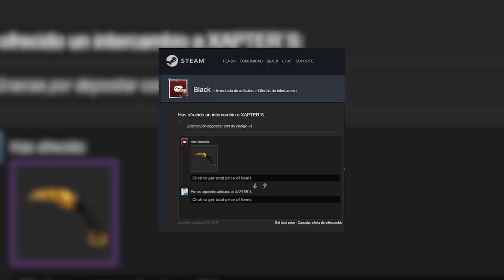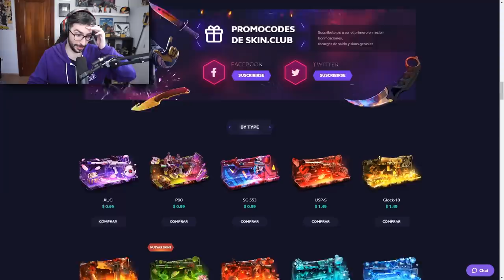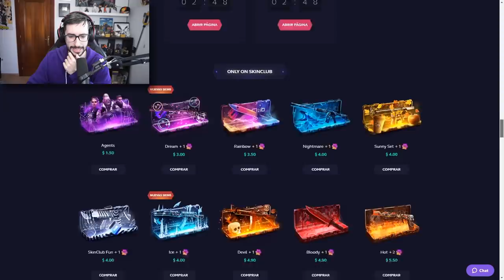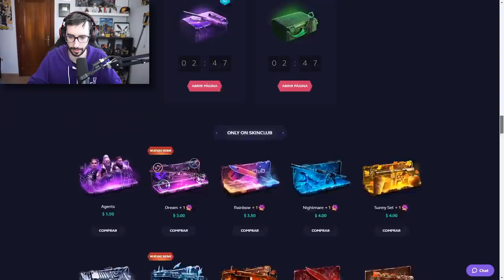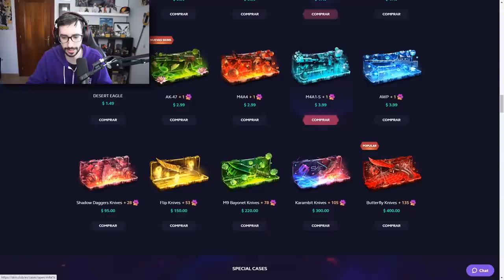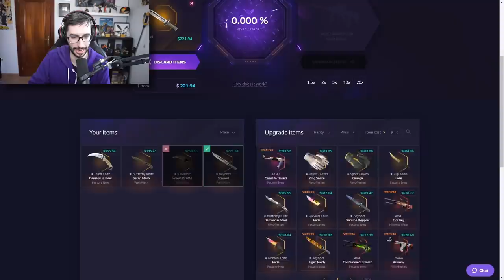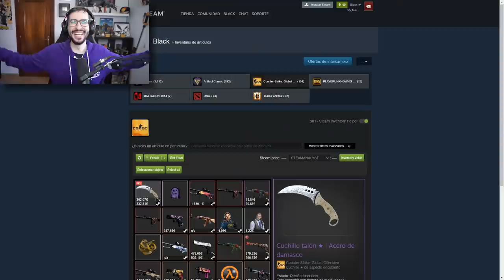SOLO PUEDO ABRIR CAJA DE CUCHILLOS | 1500$ EN 10 CAJAS